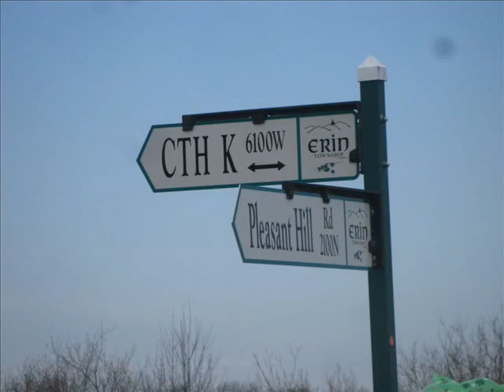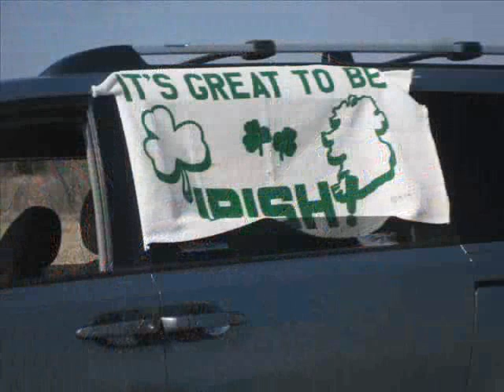2012 St Pat's Parade in Erin Wisconsin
with something new added